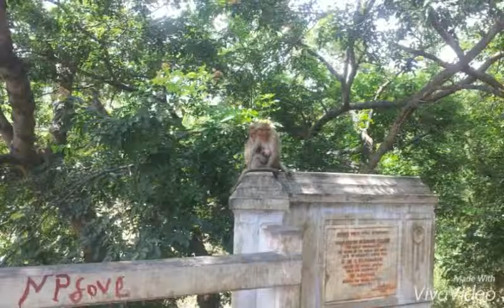munnar raid pathamkulam shahid sooraj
Raide